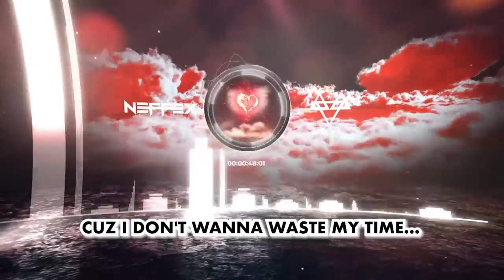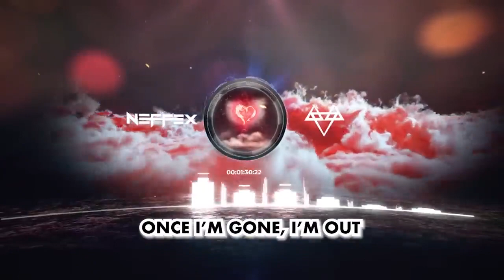Neffex Give Me a Sign [Copyright Free]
Song: Give Me a Sign

Hi guys!